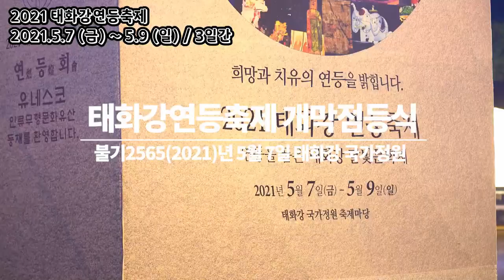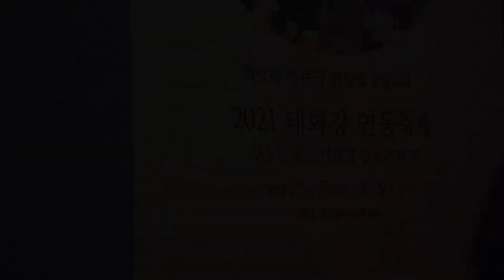울산 태화강에 희망과 치유의 연등 밝히다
울산을 대표하는 태화강이 희망과 치유의 등불을 밝혔습니다.

울산광역시불교종단연합회(회장 산옹스님)가 주최하고 태화강연등축제조직위원회와 울산불교신도회(회장 이병호)가 공동주관하는 2021 태화강 연등축제 ‘연등을 품은 태화강 달빛문화제’가 5월7일부터 9일까지 사흘간 태화강국가정원 축제마당에서 열렸습니다.